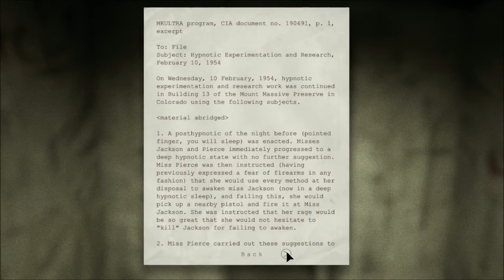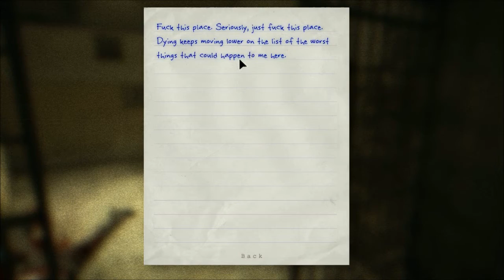Outlast Gameplay Walkthrough Part 4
Few jump scares here and there...enjoy :)